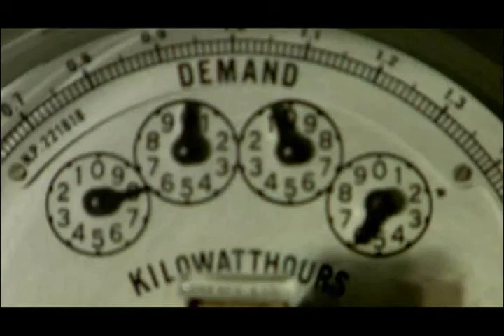Live Earth Promo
Live Earth Concerts for a Climate in Crisis promo.